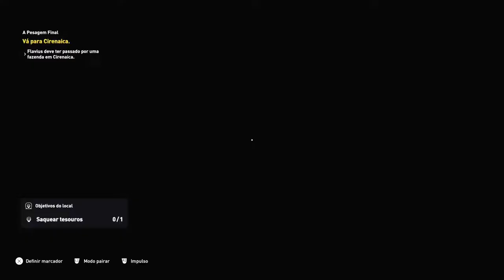Assassins creed origins